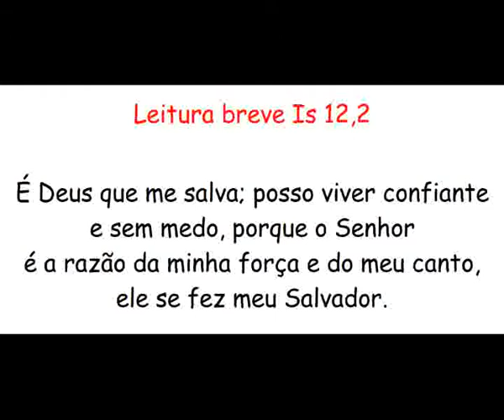O Deus que me salva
Leitura breve Is 12,2

É Deus que me salva; posso viver confiante e sem medo, porque o Senhor
é a razão da minha força e do meu canto, ele se fez meu Salvador.